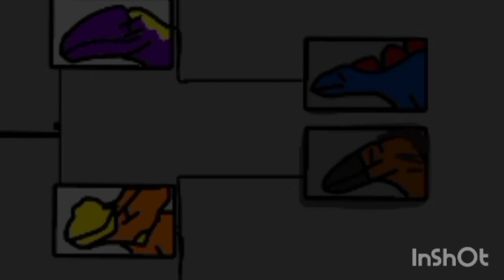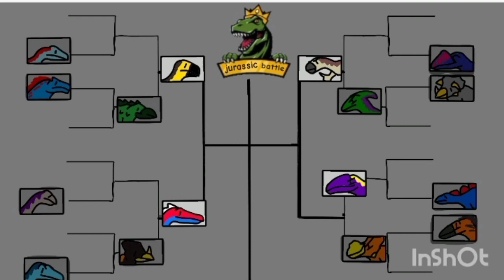Jurassic Battle 2: Giganotosaurus vs Pachyhirnosaurus GC6 (S2)